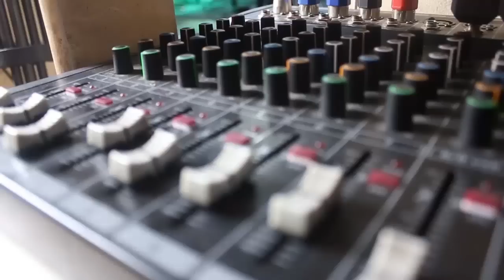21/10. PATRICK SAEL ET SIMÉON ISAKO. CENI 2023 KADIMA F PEUR A L UDPS. KI MOYIMBI YA$$$ ELEKI NA RDC